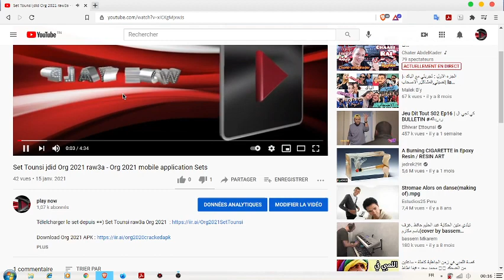Comment télécharger une fichier depuis " iir.ai "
comment dépasser le adf.ly
ad bypass to download files from iir.ai
use brave browser easiest way ;)